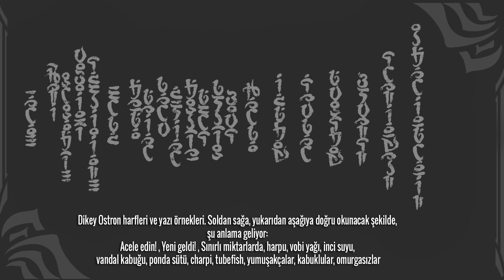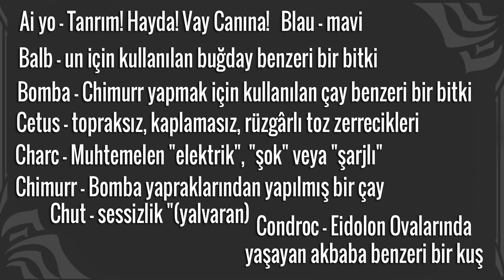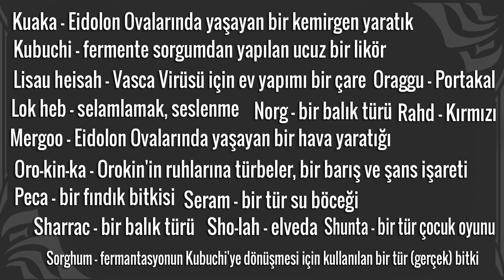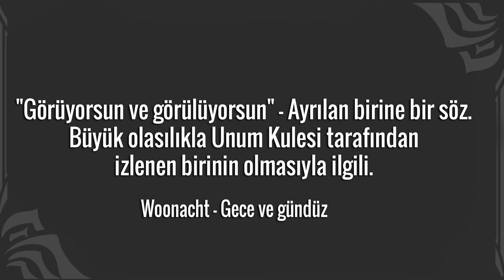Warframe Diller - Ostron Dili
💬- Ostron Dili, genellikle Cetus kolonisinde bulunan Ostron halkı tarafından kullanılır.
Dilin yazılı şekli Cetus'un her yerinde bulunan tabela ve pankartlarda bulunurken, konuşma dili Cetus`da karşılaşabileceğiniz insanlardan duyulabilir.
Dikkat edilmesi bir detay, yazı dili İngilizceye çevrilirken, Ostronların aynı şekilde çevrilmeyen sözlü kelimelere sahip olmasıdır.
Ostron dilinin alfabesi, Orokin alfabesine oldukça benzer.

👑 -Siz de WealWest üyesi olun- 👑.

🎬 🎮 🎤 Epic Games İçerik Üretici Kodu : WealWest